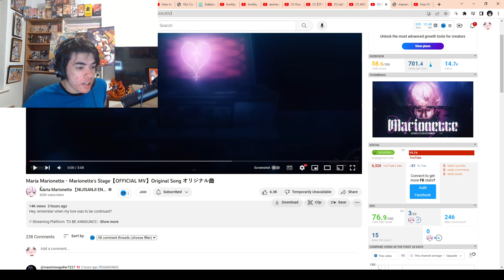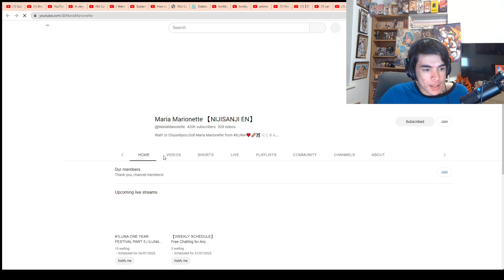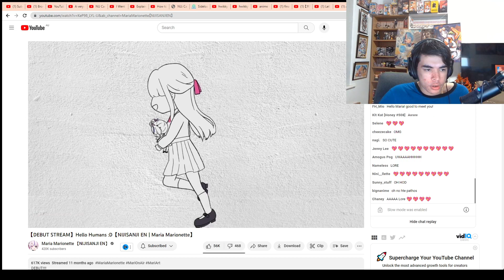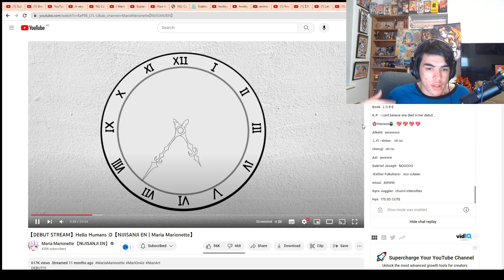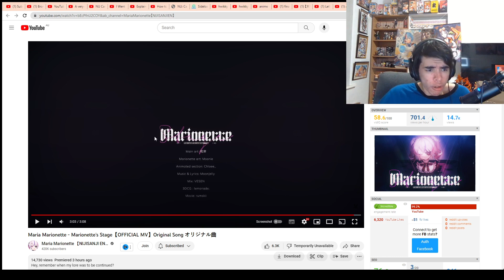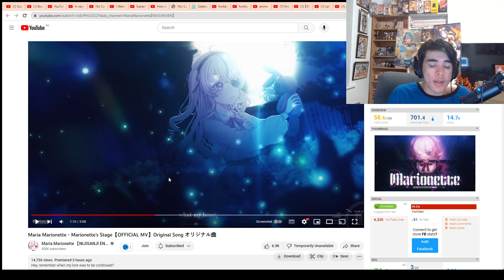Maria Marionette - Original Lore Song Marionette's Stage Reaction Nijisanji EN Poor Maira :(